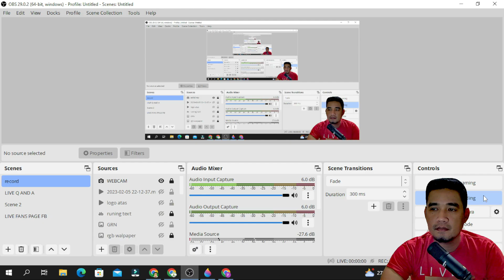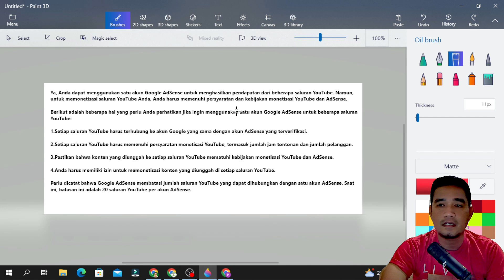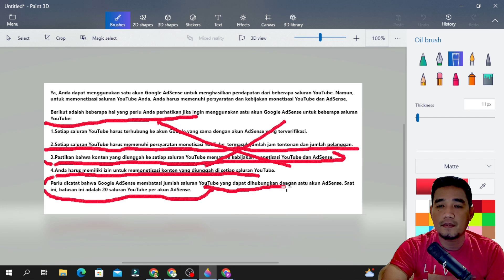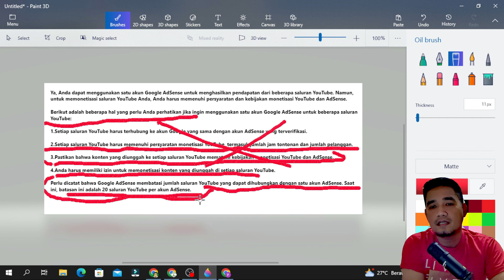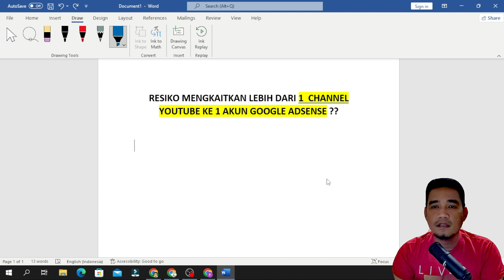SATU AKUN GOOGLE ADSENSE UNTUK BANYAK CHANNEL YOUTUBE